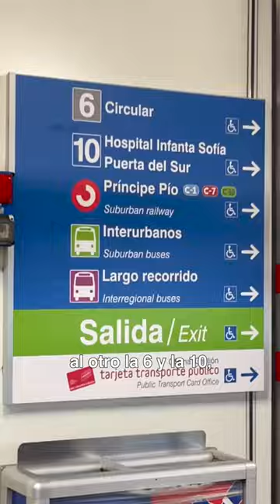¿Cómo funciona el Ramal de Metro Madrid? | Madrid Secreto